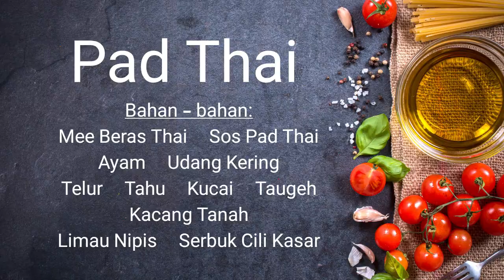Masak PAD THAI SANTAI dengan isi Ayam oleh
Salam Kacak Semua!

Satu lagi makanan kegemaran Chep dari Thailand selain Tomyam kuah pekat dan Pulut Mangga adalah Pad Thai. Jadi kenalah masukkan dalam DiaryChefKacak utnuk dikongsi bersama anda semua. Nampak macam rumit tapi sebenarnya senang saja. Resipi seperti di bawah, bolehlah cuba bila ada masa ya.

Bahan Sos Pad Thai:
Sos Ikan
Gula Melaka atau Gula Perang
Air Asam Jawa (Pekat)
Cara: Campur semua bahan di atas dalam kuali, panaskan hingga pekat.

Bahan lain:
Mee Beras Thailand (Glass Noodle Pun sedap)
Isi Ayam
Telur
Tahu
Taugeh
Kucai
Chilli Flakes
Kacang Tumbuk
Garam untuk rasa
Limau nipis

Tahap kesukaran: 3 / 5
Rating rasa: 4.25/5

Tinggalkan komen untuk sarankan apa yang ChefKacak boleh masak. Terima kasih!